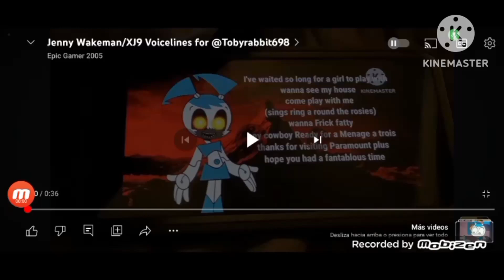jenny wakeman winx club magic instrumental my life as a teenage robot lolirock transformation evil